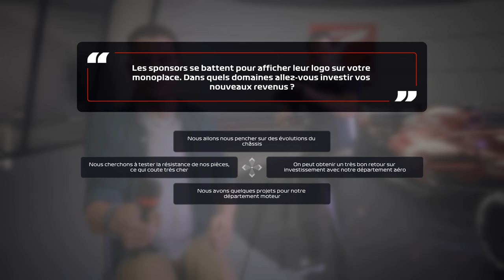F1 2020 - My Team #55 S4 : DÉFENSE MAXIMALE !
Réseaux

Partenaires

Matos

Mods